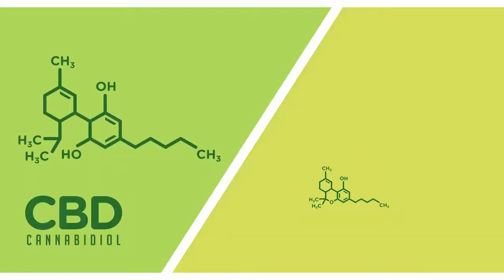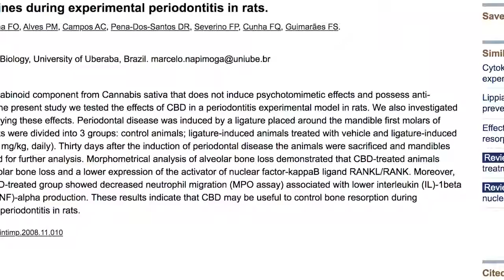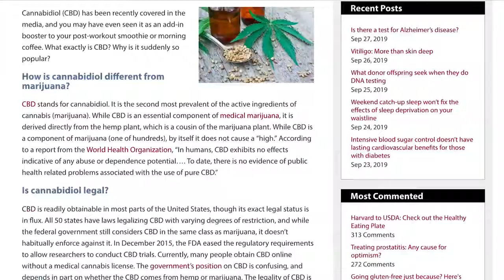CBD for Inflammation, CBD and toothpaste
Small video about: CBD for Inflammation, CBD and toothpaste